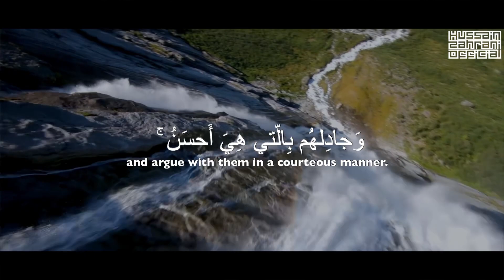EMANI SHAKHSIYET HASIL KARO APNI ZINDAGI MEY!! | SHAIKH/HUSSAIN AL ZAHRANI